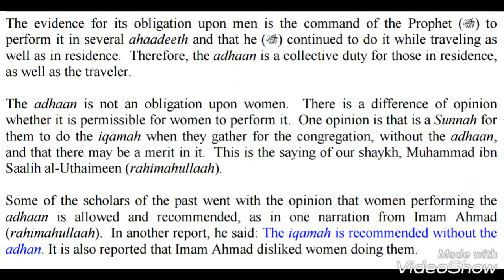Points of Benefit Regarding Adhaan